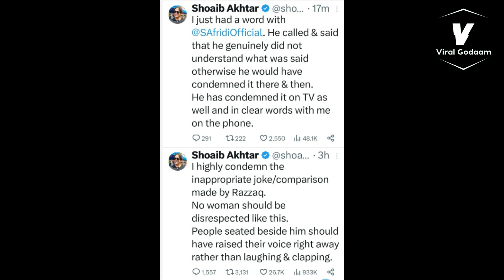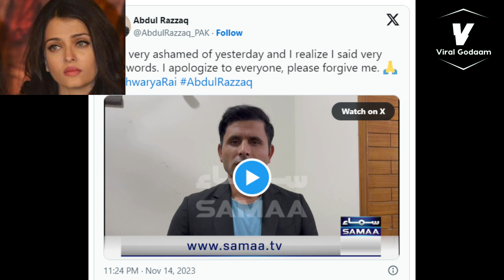अब्दुल रज़्ज़ाक ने ऐश्वर्या राय पे की भद्दी टिपण्णी || Cricket News || Viral Godaam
"वायरल गोदाम" में आपका स्वागत है.

"वायरल गोदाम"!